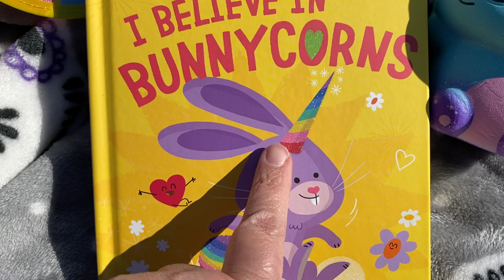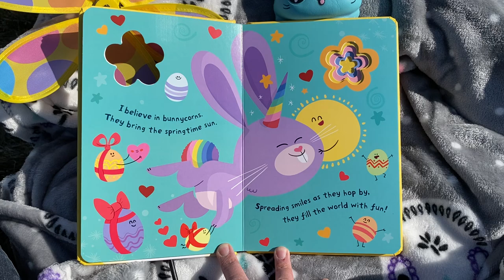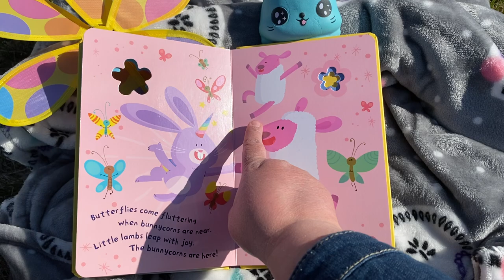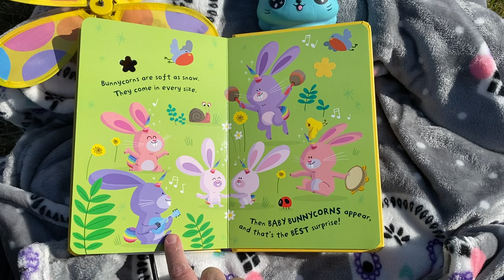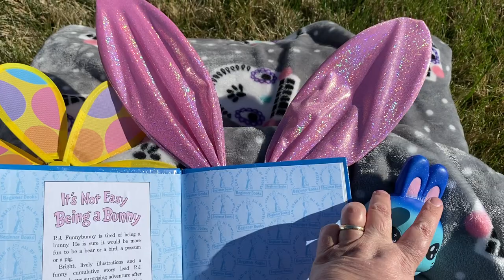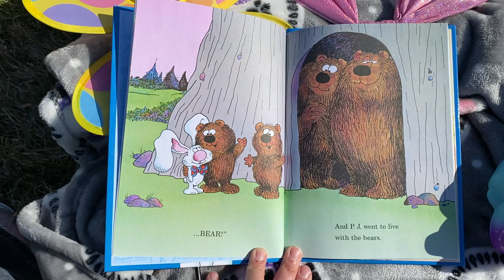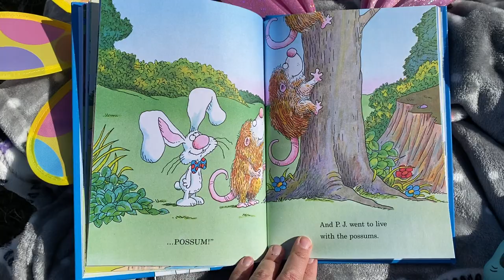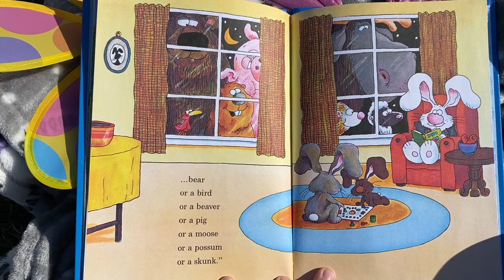Storytime: I Believe in Bunnycorns; and It’s Not Easy Being a Bunny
Join me for Storytime: Today we are reading: I Believe in Bunnycorns by Danielle McClean; and It’s Not Easy Being a Bunny by Marilyn Sadler